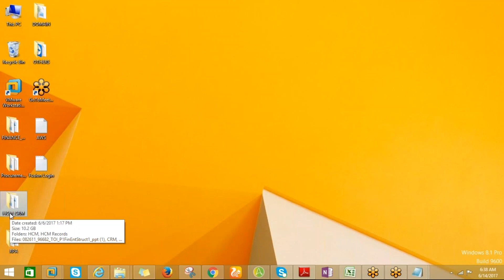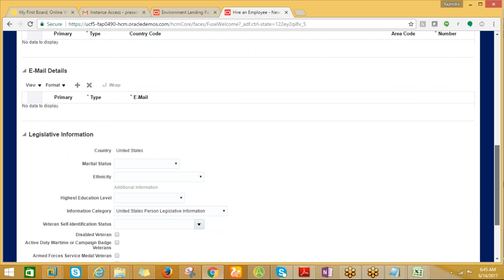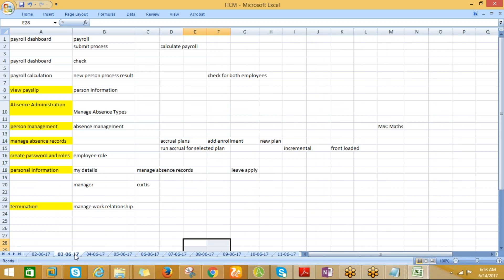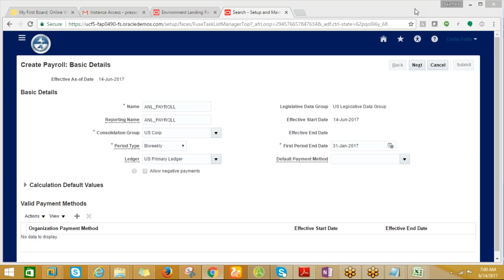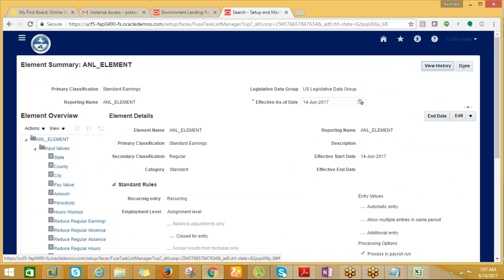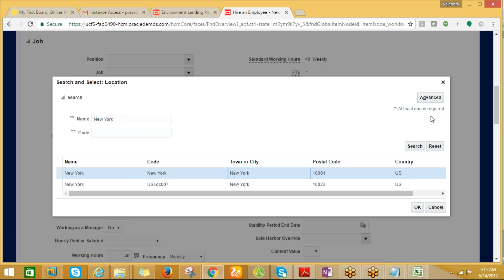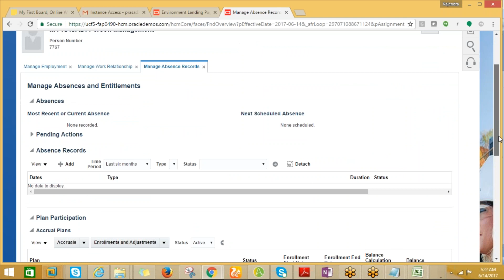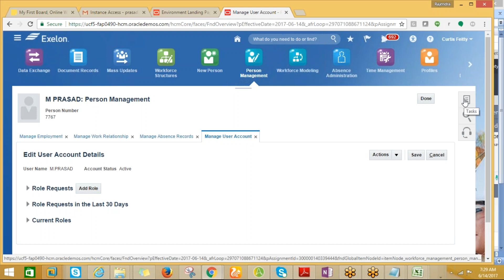ORACLE FUSION CLOUD HCM TRAINING : , 91-8074801131